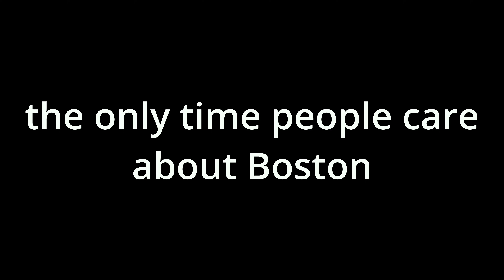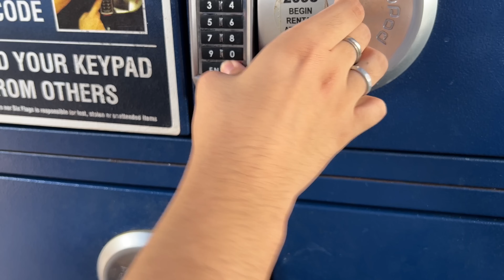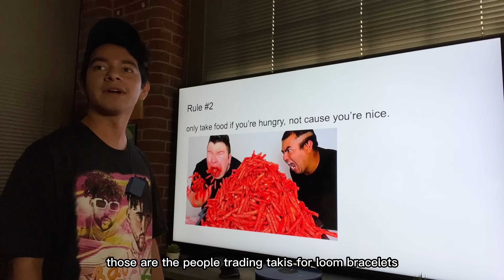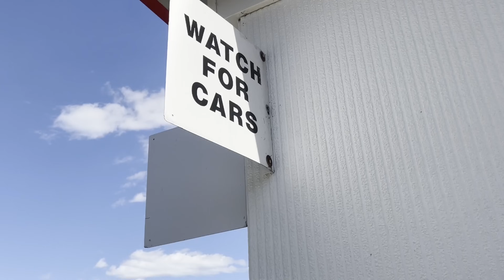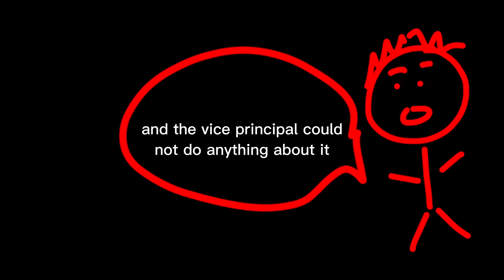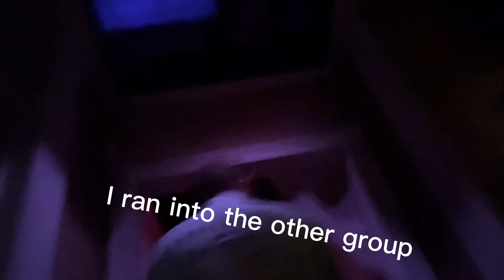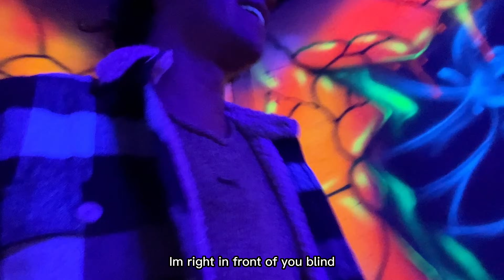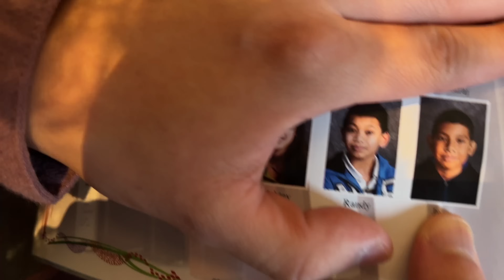Horchata Soto Best Moments 2022